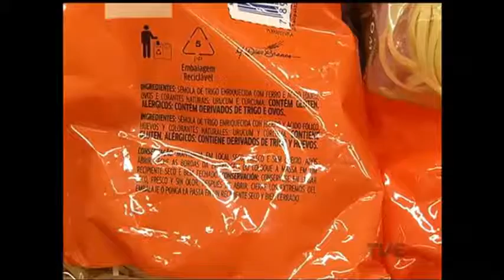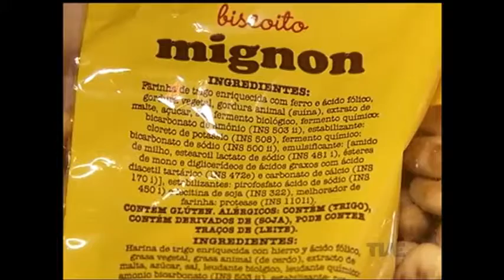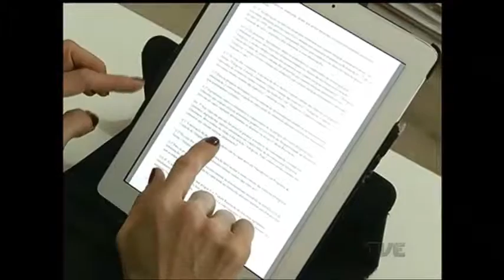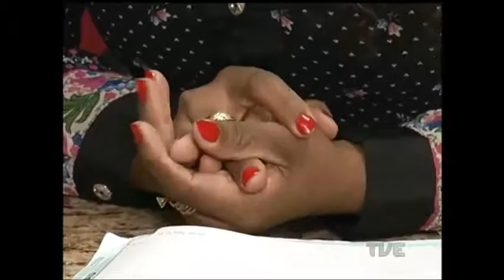Rótulos vão ter que alertar para ingredientes que podem causar alergia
Os fabricantes pediram mais tempo para se adequar.  Mas a Agencia Nacional de Vigilância Sanitária, a Anvisa, manteve a decisão. Daqui um mês, no dia 3 de julho, encerra o prazo. Os rótulos de todos os alimentos devem trazer alertas para ingredientes que podem causar alergias, como leite, trigo e ovo.